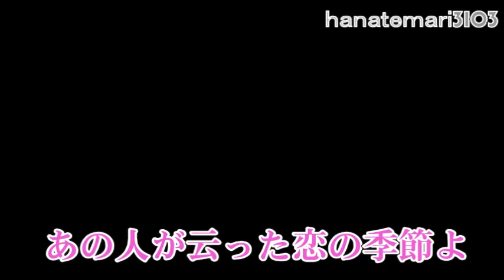サム・テイラー♪恋の季節 A＝3